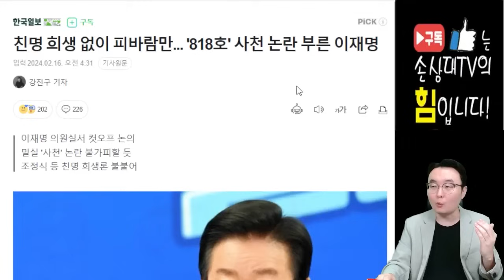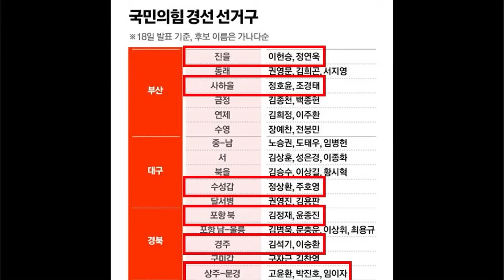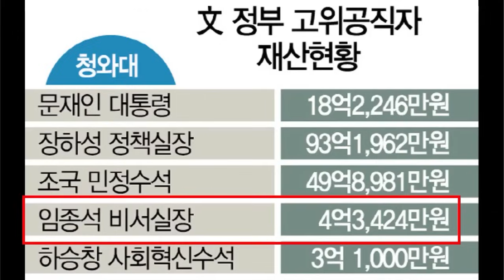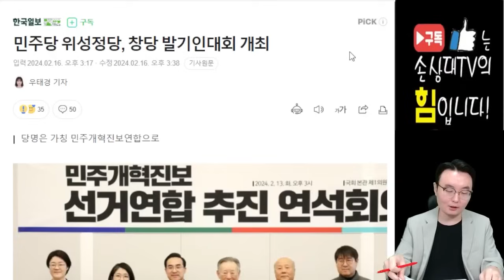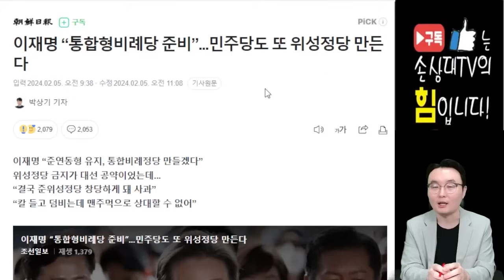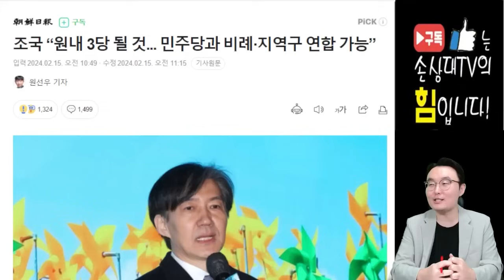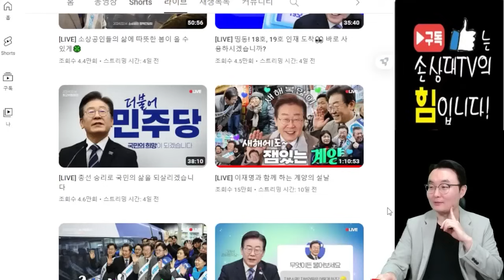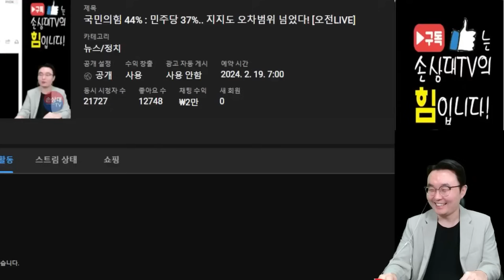민주당 밥그릇 싸움 본격화!.. 이재명은 선택은?! [오전짤막]